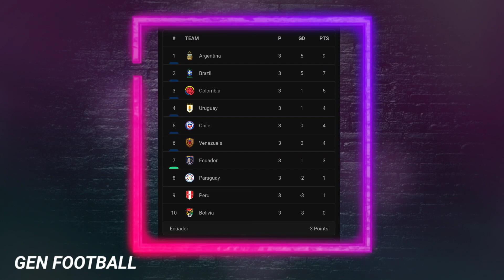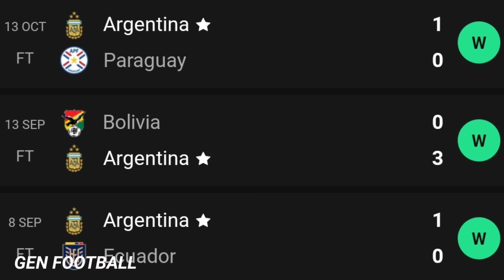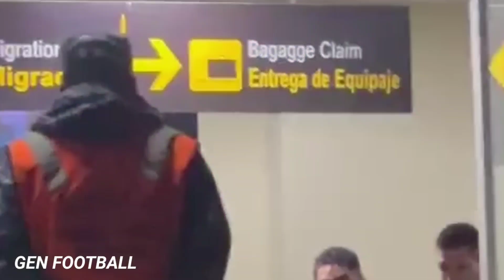SIR ALEX SAJA PERNAH DI BUAT GEMETAR ! Ungkapan Pelatih Peru Sedikit Frustasi Karena Hadapi Messi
SIR ALEX SAJA PERNAH DI BUAT GEMETAR ! Ungkapan Pelatih Peru Sedikit Frustasi Karena Akan Hadapi Messi